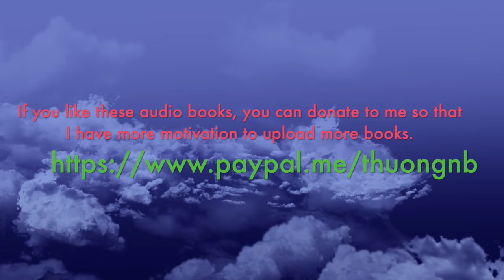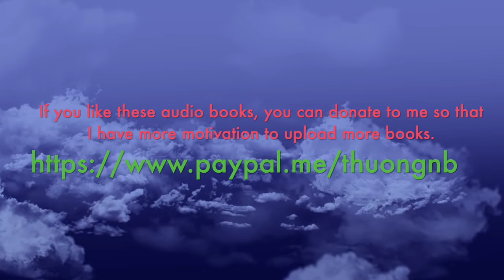Blithe Images by Nora Roberts | Story Audio 2021.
Blithe Images